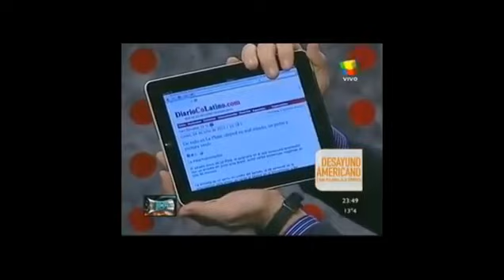Homenaje a Roberto Cabañas La pelea con Ruggeri (En el Show del fútbol) y reacción 9 Enero